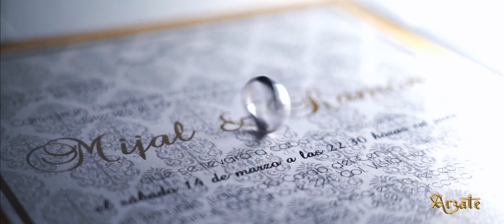Mijal + Ramon │Highlights (Pina Frausto Cine & Photo)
🎥 Pina Frausto (Cine & Photo)

📷 Somos una empresa profesional en fotografía y vídeo con experiencia líder por más de 30 años en México, siempre a la vanguardia. Dejando huella en cada uno de tus recuerdos.

¡Gracias por dejarnos ser parte de tu historia!

🎥 סטודיו Arzate (צילום ווידאו)

📷 אנו חברת צילום ווידאו מקצועית עם ניסיון מוביל למעלה מ- 30 שנה במקסיקו, תמיד בחזית. השארת חותם על כל אחד מהזיכרונות שלך.

• פייסבו